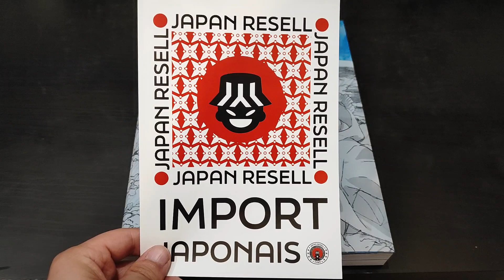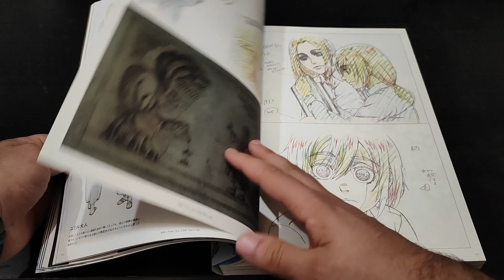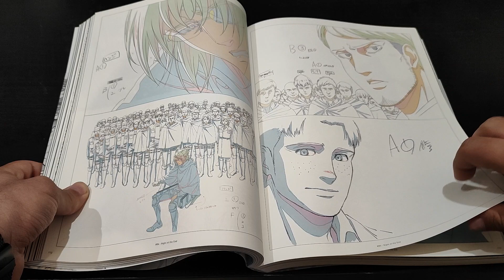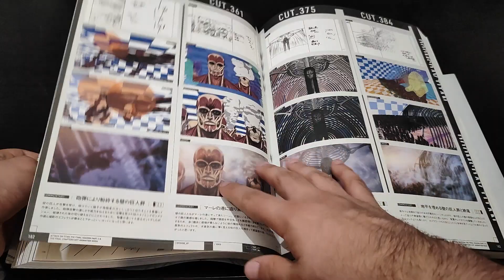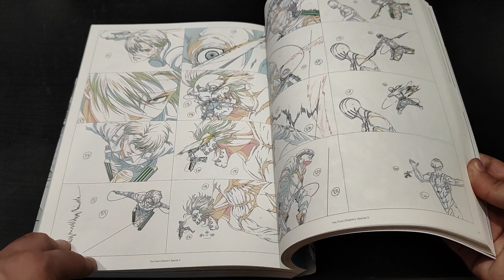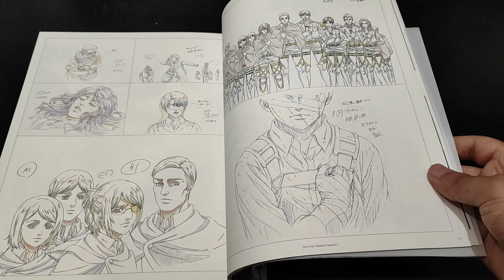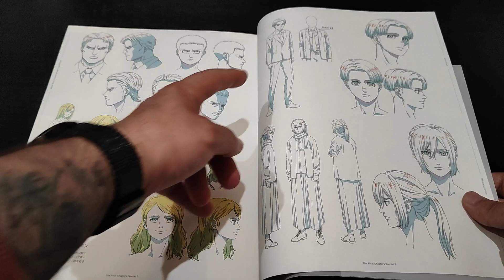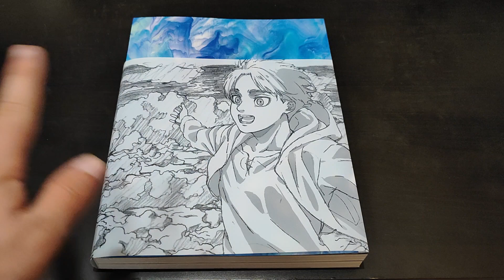Découverte ARTBOOK KEY ANIMATION ATTACK ON TITAN SEASON FINAL VOL2